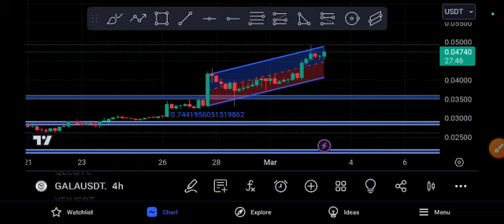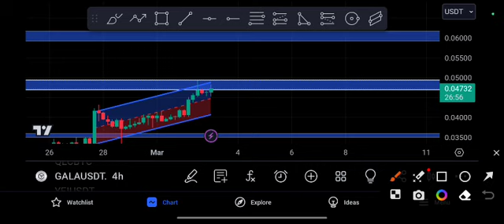Gala coin Next Target! Gala Price Prediction